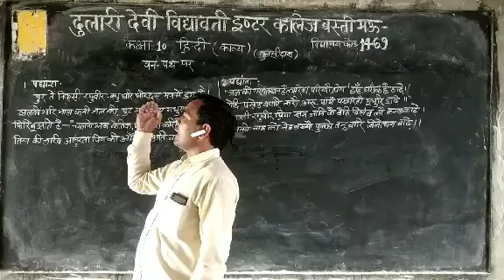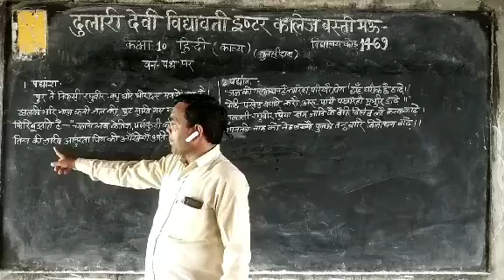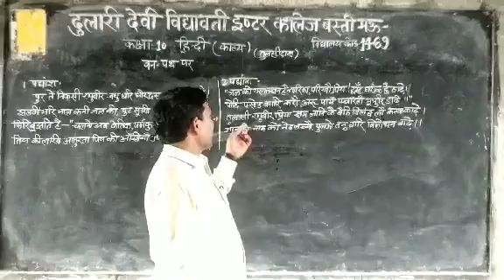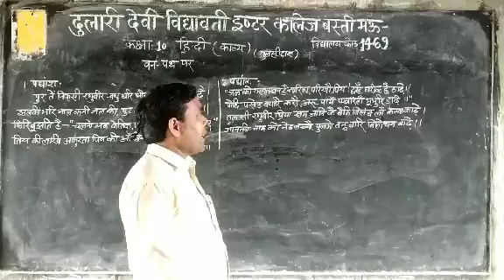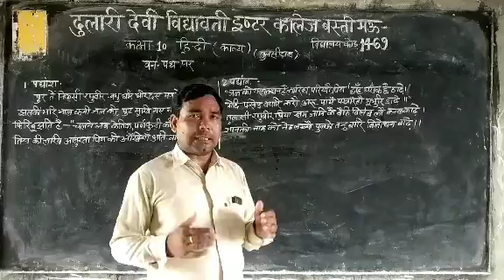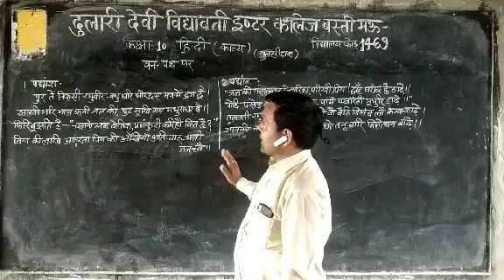कक्षा 10 विषय हिंदी अवधेश सर